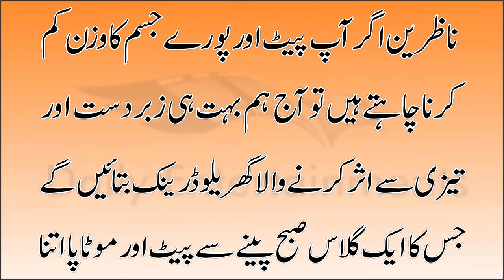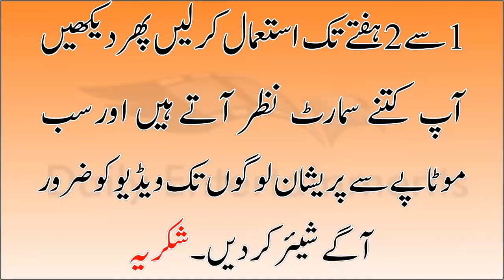Wazan Kam Karne Ka Asaan Tarika For Lose Weight And Belly - Without Side Effect Winter Drink